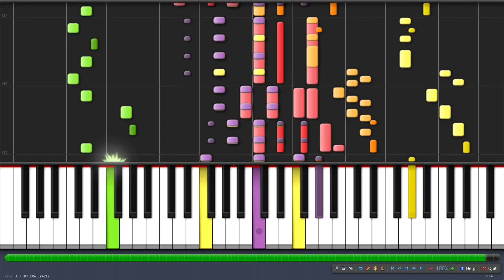Latcho Drom - La Verdine Synthesia Tutorial